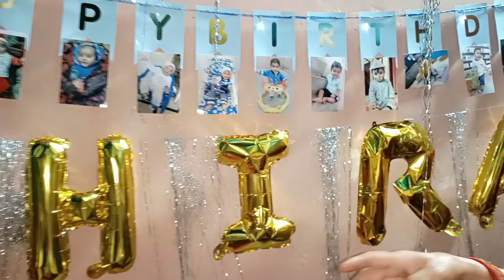1st Happy Birthday Celebration 🎉 Chinnu Bhai 🥰 || Hemu Vlogger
1st Happy birthday Celebration🎉

My name is Himanshu Rawat
I am providing vlogs videos